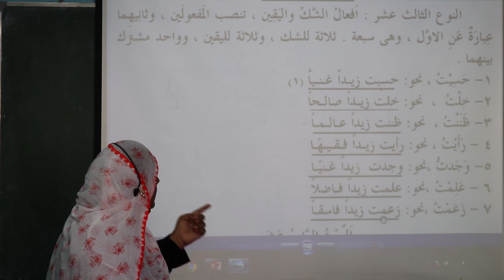SARF || MEEYATHUAAMIL || MAA || Kalpakkam || HAJIRA BEGUM || VID 34